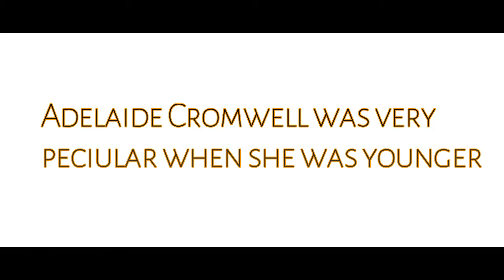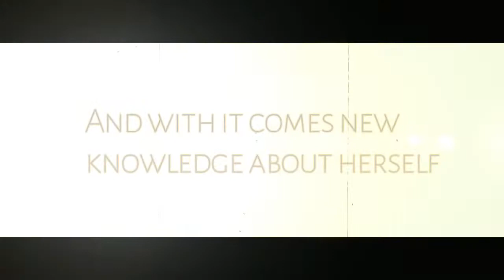Voices | Enoch O'Connor Trailer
I made a trailer for a fanfiction on Wattpad. Link below ;)